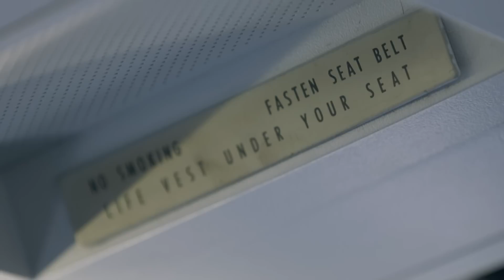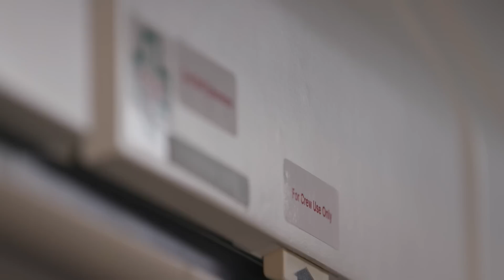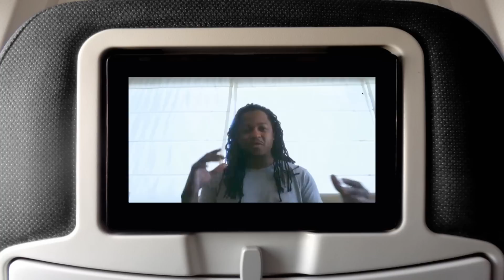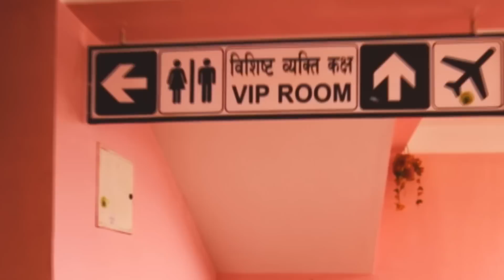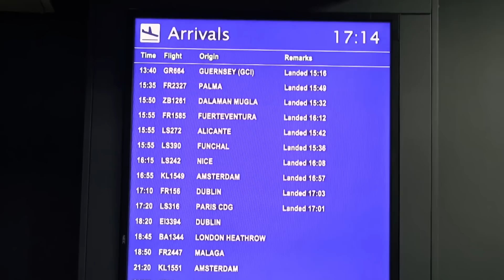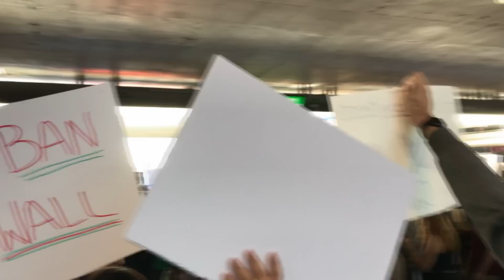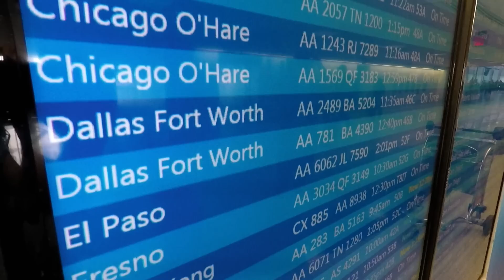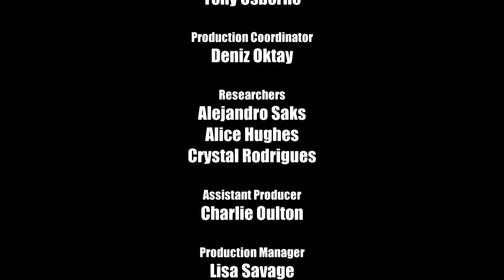Flight Drama Unfolds - Crazy on a Plane - S01 EP4 - Airplane Documentary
Step into the whirlwind of emotions on this episode of Crazy on a Plane as passengers encounter unexpected twists at the airport and on flights. From gate closures to surprise proposals, this episode captures the rollercoaster ride of travel experiences. Get ready to laugh, cringe, and be amazed by the unpredictable world of air travel!

Welcome aboard Crazy on a Plane! Brace yourself for hilarious, heartwarming, and hair-raising in-flight experiences filmed by travellers across the globe. Witness dramatic mid-air stories, from unexpected proposals to intense conflicts, directly from those who lived them. Join police, pilots, and cabin crew in recounting extraordinary moments while passengers share jaw-dropping footage from their phones. Get ready for airborne astonishment and airport antics that redefine travel adventure!